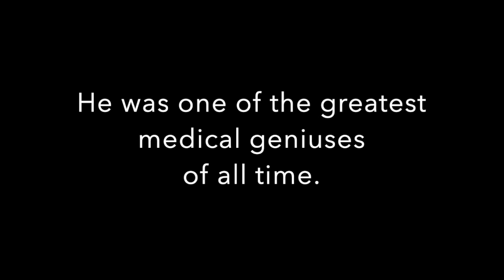"The Man Who Killed the Cure" trailer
Trailer for the play, THE MAN WHO KILLED THE CURE by Luke Yankee about the life and mysterious death of natural healing pioneer, Dr. Max Gerson.